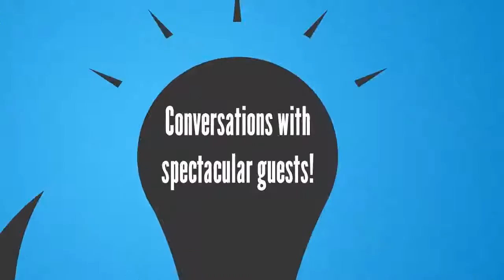075 Ben and Jen Rode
Join the Mighty Married Moms as we dissect our interview with Yolanda Lewis

Wendy Williams,
Linda Tighe,
Deborah C. Owen,
Deborah Owen,
health,
marriage,
parents,
parenting,
kids,
children,
teens,
teenagers,
family,
families,
Rode Institute,
Jen Rode,
Ben Rode,
sex,
sexuality,